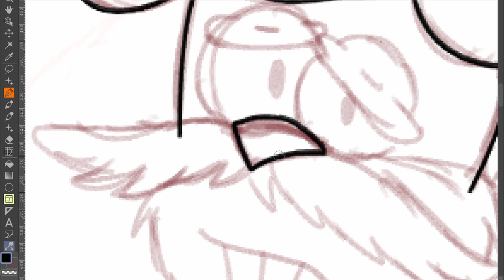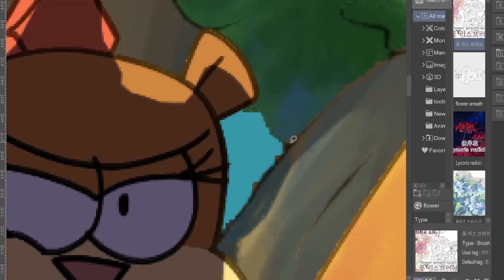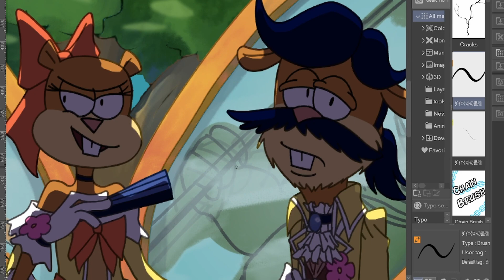Time lapse/Speedpaint - SpongeBob x Vocaloid - Daughter of Evil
If you know that seven deadly sins Vocaloid series and remember a popular theory that the main SpongeBob characters are supposedly based on the seven deadly sins, then this would make more sense to you. Pride being associated with Sandy makes sense, considering how she is as a character (Odd how the only female character isn't represent with lust). Also, her brother Randy Cheeks is playing as her Servant of evil. How convenient that she has a twin brother, like in the original Vocaloid music video. Even better that he now officially has an official design (Based on his leaked design for the upcoming movie, Saving Bikini Bottom).

More pictures to go.

Final picture here